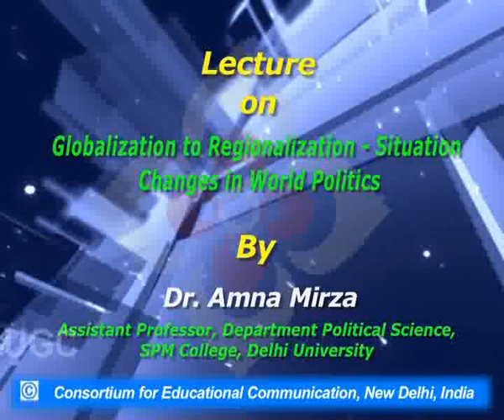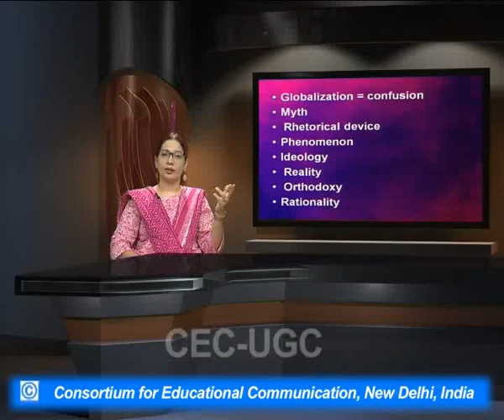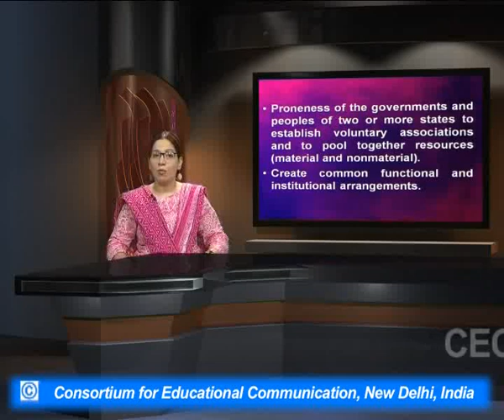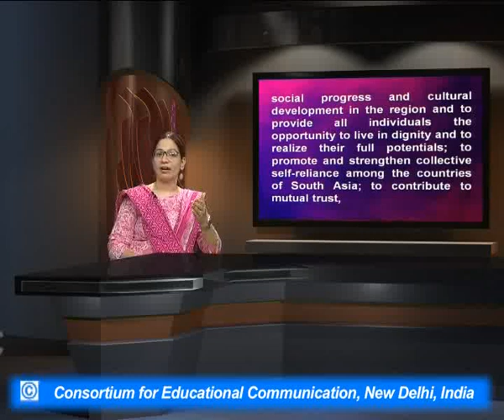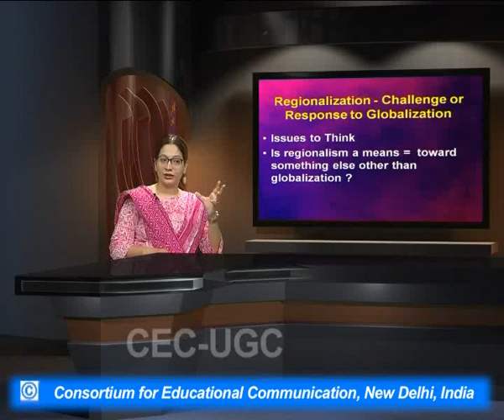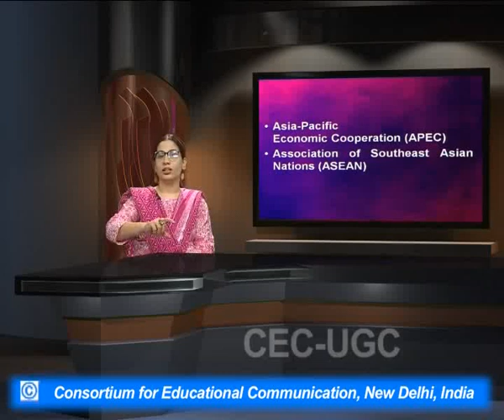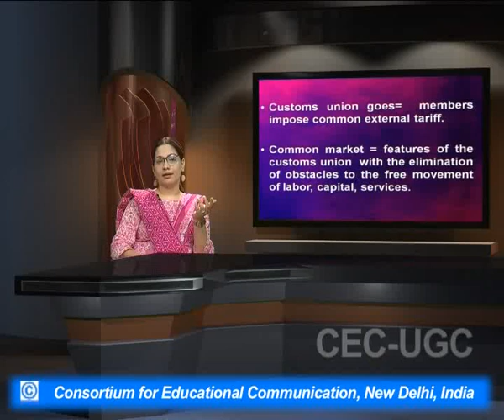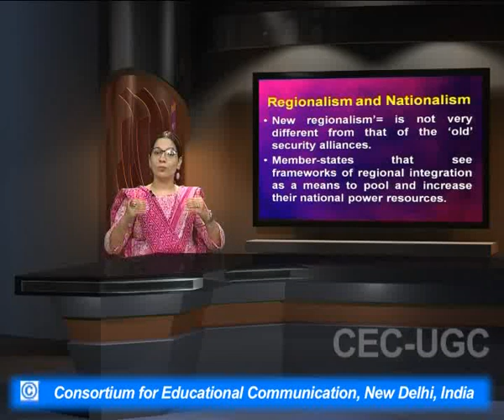Globalization to Regionalization - Situation Changes in World Politics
This Lecture talks about Globalization to Regionalization - Situation changes in World Politics .